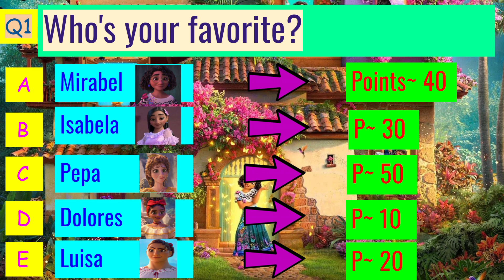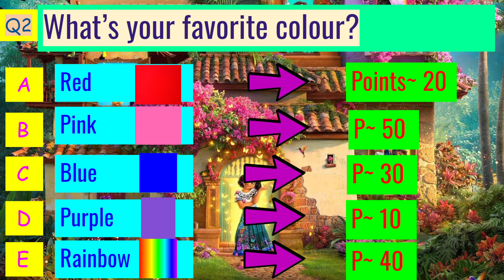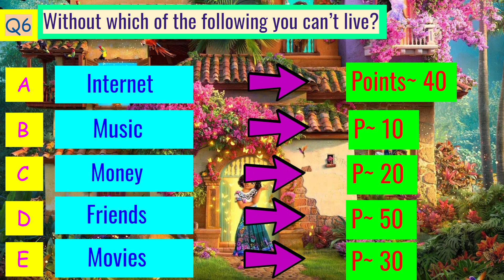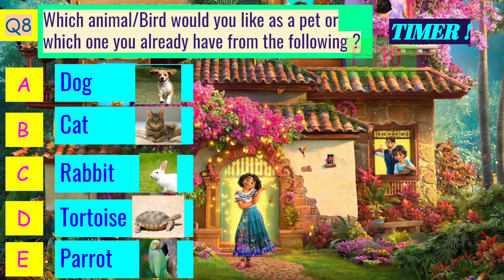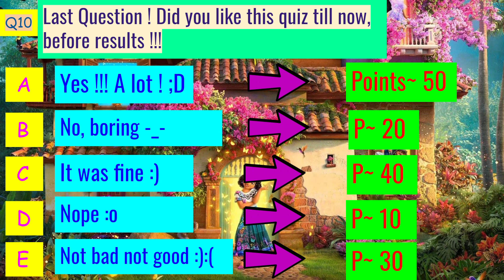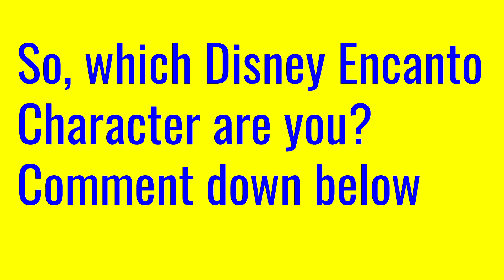Which Disney Encanto Character Are You !?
Guys this is a magically amazing movie.
You can watch it on Disney+
Check out which character are you !